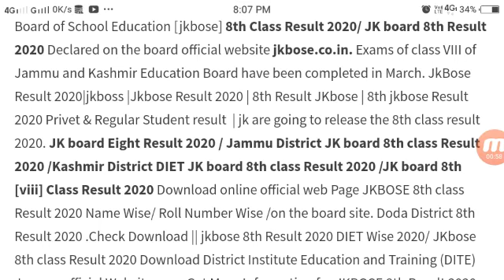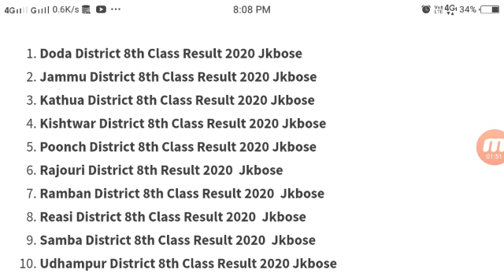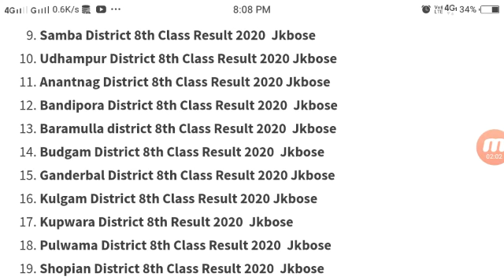Jkbose 8th Class Result 2020 |JK Board 8th Result 2020 | Name Wise JKBOSE.CO.IN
Jkbose 8th class result 2020 | jkbose 8th result date 2020| JK board 8th Class exam result 2020  Jammu & Kashmir State Board of School Education [jkbose] 8th Class Result 2020/ JK board 8th Result 2020

jkbose 8th class result date 2020
jkbose 8th result 2020
jkbose 8th result name wise
jkbose 8th class exam date and result
and get information and view result date here click now.
Declared on the board official website jkbose.co.in.